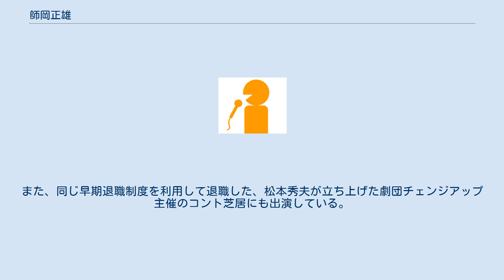師岡正雄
師岡 正雄（もろおか まさお、1960年2月15日 - ）は、 フリーアナウンサー、元九州朝日放送、ニッポン放送のアナウンサー。
明治学院大学付属高校卒業、高校時代はサッカー部に所属していた。
明治学院大学進学以後も、特段運動系サークルに所属していたが、大学3年迄アナウンサーになることを考えていなかった。
 大学3年次のアルバイトで文化放送で働いていた際、泊まり番の師岡より2、3年上の男性アナウンサーからキャラクターのノリの良さと発声を褒められ、アナウンサーを勧められたことで、アナウンサーの仕事を志すことを決め、就職活動を開始。
 しかし、就職活動開始が遅れたことで、大学4年次からアナウンススクールを通い始めたため、キー局の就職試験を受ける事が出来ず、バイト先の文化放送も1983年度採用活動ではアナウンサーの求人を出して居なかったので、最後に採用試験に受験出来た九州朝日放送を受験し、1983年3月、同大卒業後の4月に入社。
 アナウンス部に配属され、2か月の研修の後、同年6月にラジオの天気予報で初鳴きし、その後は定時ニュースの読み上げ、テレビのキー局であるテレビ朝日への原稿送りを担当。
その後、平和台球場でのプロ野球地方開催試合の実況や若年層向けのラジオ番組のパーソナリティを担当。
 1988年の南海電鉄のホークス身売り、福岡への本拠地移転に伴い、同社組織変更で誕生したスポーツ部への異動を申し出たが叶わず、以後業務をこなして来たが、高校時代の親友の突然の逝去で遠方の葬式に参列出来なかったことで、社会人から居住していた福岡県に居住することに心が折れ、地元である東京へ戻ることを決意し、当時、スポーツ雑誌に掲載されていた、ニッポン放送の中途募集広告を目にし、中途募集受験。
採用結果が出る前に、1993年1月に九州朝日放送を退職。
 中途募集試験に合格し、同年3月1日付でニッポン放送に移籍。
入社1ヶ月後の同年4月、当時のスポーツ部長に呼び出され、同年5月15日に開幕する当時、ラジオ独占中継権を獲得したJリーグの中継の実況の担当に指名される。
以後、『ニッポン放送ショウアップナイター』と並行して『Jリーグ RADIO』の実況を担当。
同年5月15日にJリーグ開幕戦である、ヴェルディ川崎×横浜マリノスのラジオ実況中継を担当した。
 また、サッカー日本代表の試合の実況中継も担当。
1993年に開催された、FIFAワールドカップ アメリカ大会のアメリカ ワールドカップ アジア予選で一次、最終予選のラジオ実況中継を主に担当。
同年10月28日の日本対イラク戦の「ドーハの悲劇」の瞬間、1997年に開催されたFIFAワールドカップ フランス大会のワールドカップ フランス大会 アジア予選の最終予選全試合の実況を担当し、「ジョホールバルの歓喜」といわれるアジア第3代表決定戦である、日本対イラン戦のラジオ中継を担当した。
 フランスワールドカップ終了を機に、『サッカー代表戦」及び『Jリーグ RADIO』のメイン実況から、『ショウアップナイター』メインの仕事にシフト。
また、同局がラジオ独占中継権を手にして開始した、MLB中継で、1996年は当時：ロサンゼルス・ドジャースに移籍しMLBデビューした、野茂英雄、2003年、ニューヨーク・ヤンキースに移籍した松井秀喜のメジャーパーソナリティとして長期取材するため、アメリカ合衆国に長期滞在した。
 その後、同局スポーツ部副部長まで昇進したが、57歳の時点で早期退職優遇制度を利用し、2018年1月31日付でニッポン放送を退職。
フリーアナウンサーとして、同局と契約アナウンサーとして継続して番組出演を続けている。
また、同じ早期退職制度を利用して退職した、松本秀夫が立ち上げた劇団チェンジアップ主催のコント芝居にも出演している。
 ラジオ テレビ ラジオ テレビ CM その他